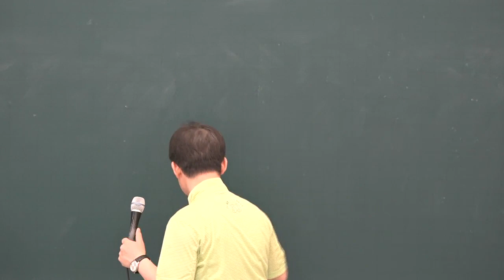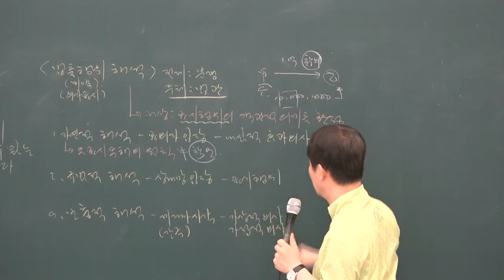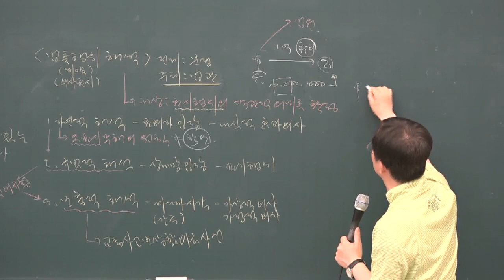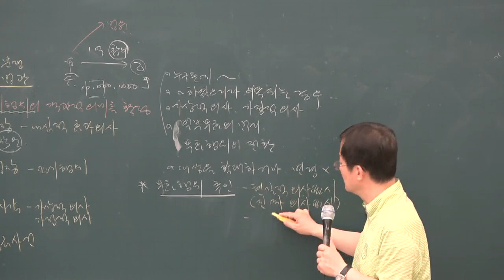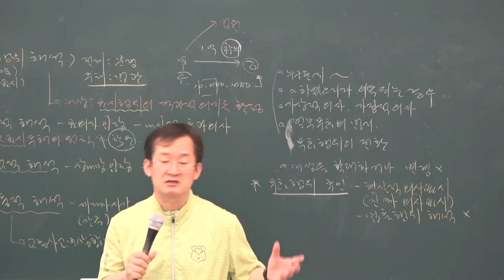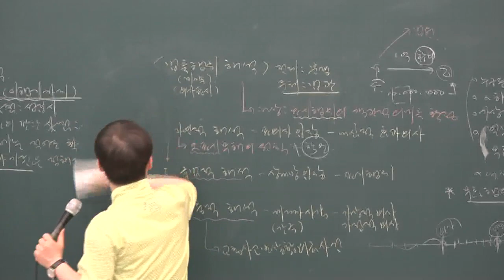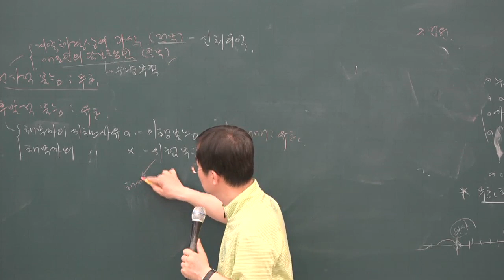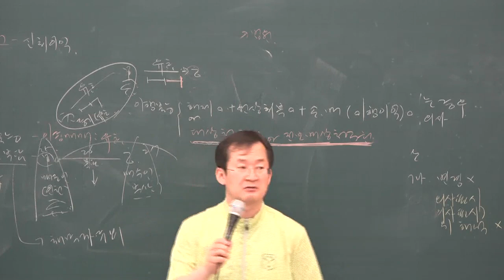[공전무] 2019년 공인중개사 민법 및 민사특별법 심화이론 5-2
원,